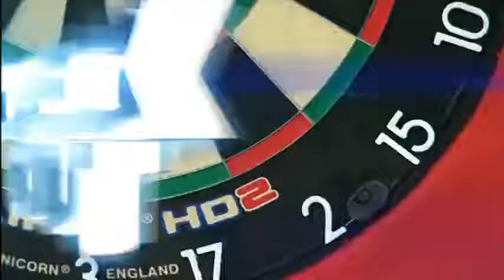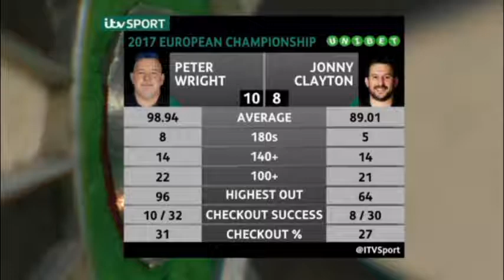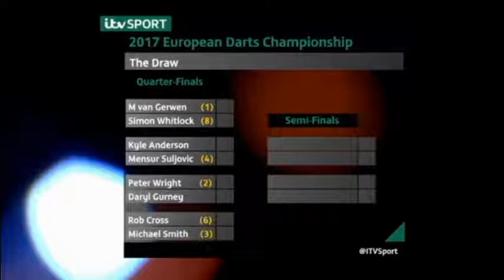2017 European Darts Championship Round 2 Wright vs Clayton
European Darts championship 2017
Round 2
Wright vs Clayton